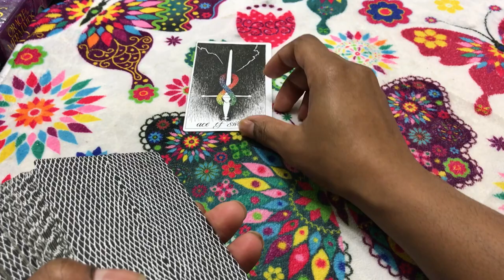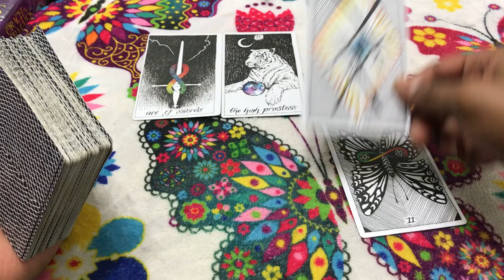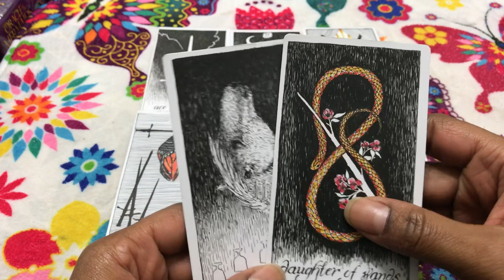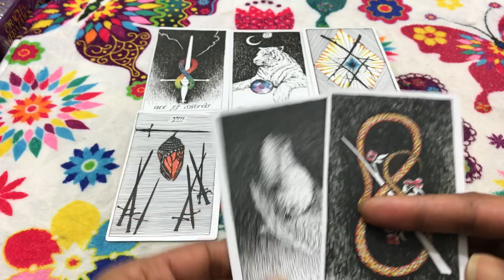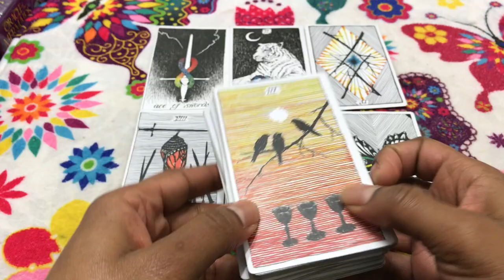🦋 (TIMELESS)) Aries weekend forecast, getting a second job secretly to help out. 11/3/17 TAROT TAROT